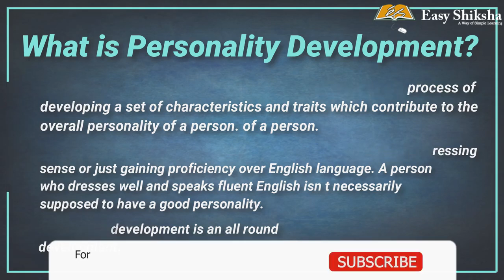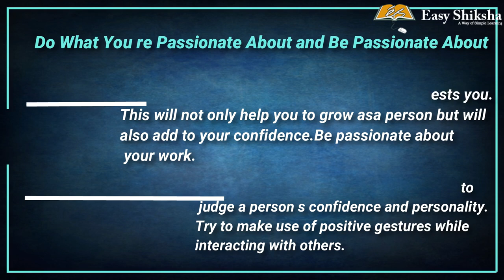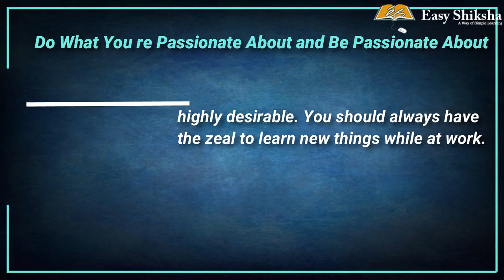Personal Development Tips | Strategies | Improve Qualities | Types | Success Tips | Easyshiksha.com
Tips On Personality Development Personality development is the process of developing a set of characteristics and traits which contribute to the overall personality of a person.

Tips for Personality Development:-
- Be Confident
- Improve Your Communication Skills
- Dress Up Well
- Do What You're Passionate About and Be Passionate About What You Do
- Watch Your Body Language - Improve Your Social Skills Watch the entire video to know more about Personality Development

Learning in and of itself can be interesting and fun, but many of us want to develop and improve for a specific purpose. It is important to be clear about this purpose, so that you can assess whether your learning and development activities are moving you closer to your goals.